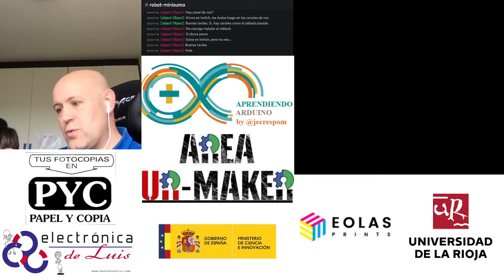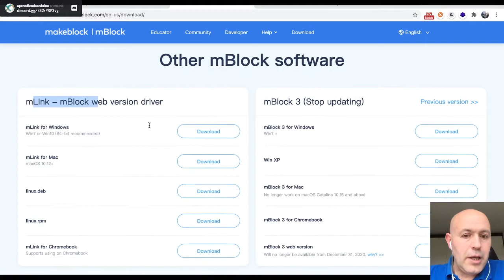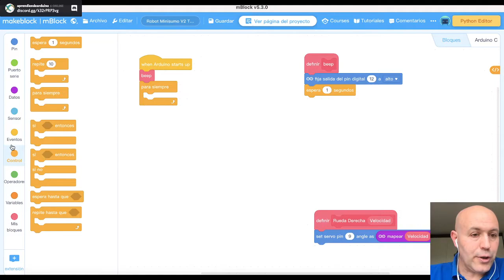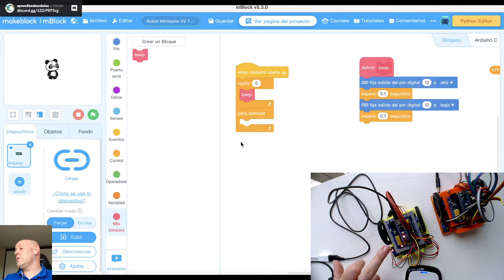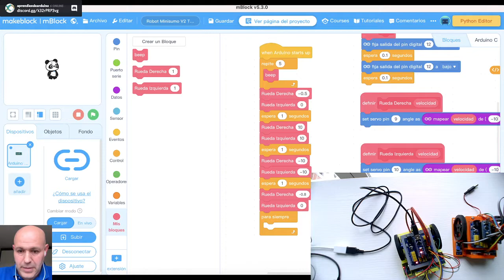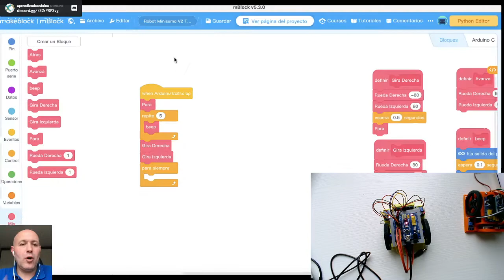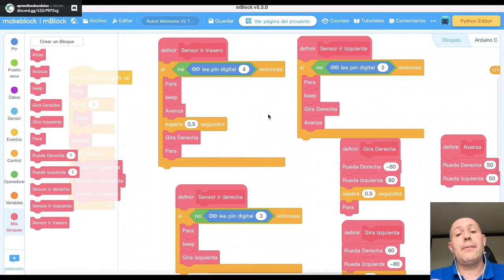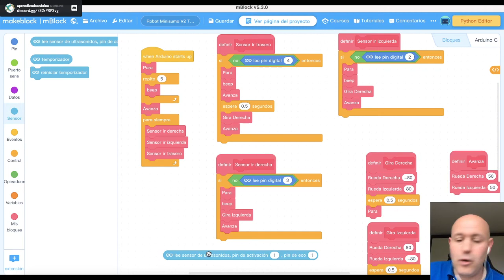Programación Robot Minisumo UR Maker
Proceso de programación del robot minisumo V2
UR-Maker. Arduino Day 2021